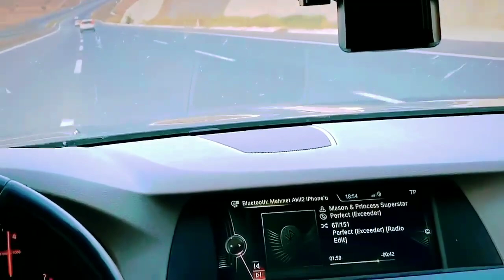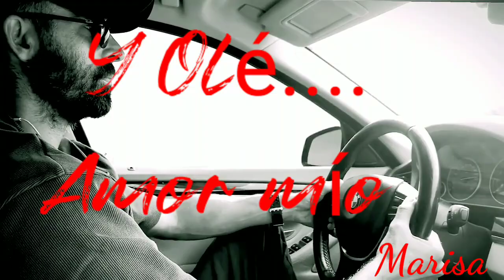Mehmet Akif Alakurt "Y Olé Amor Mío"